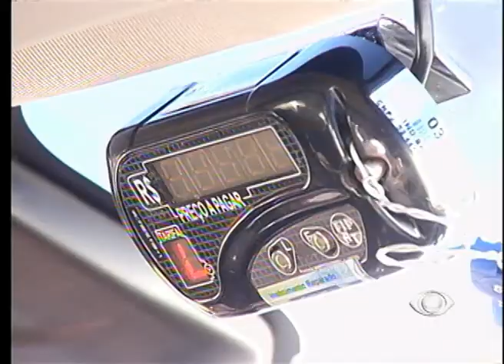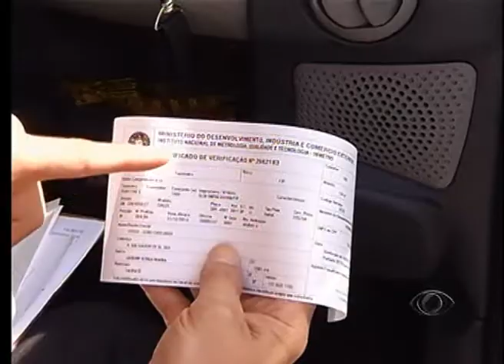BAND CIDADE 1ª EDIÇÃO 05 05 2014 PARTE 02